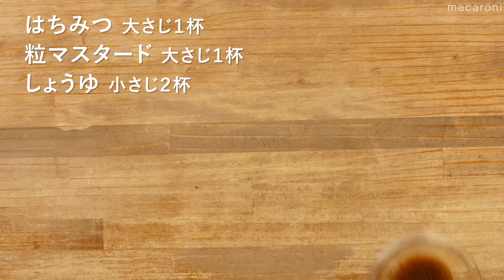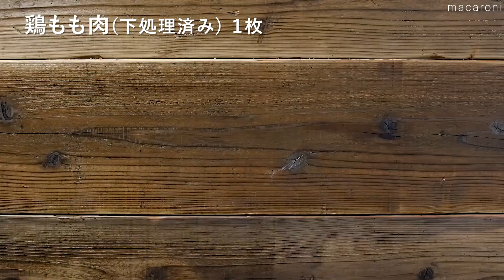【鶏ももで作り置き10選】お弁当おかずにぴったり！唐揚げ・焼き鳥・照り焼きのレシピ♪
お弁当にも重宝する、鶏もも肉を使った作り置きレシピをご紹介します♪
もちろん夕飯にもぴったりの、常備しておくと便利なレシピを10点集めました！

【鶏もも肉の作り置き】0:00

①ねぎま焼き鳥 00:04

②さっぱり塩レモン唐揚げ 01:02

③鶏もも肉のはちみつレモンソテー01:58

④鶏もも肉とピーマンの甘辛カレー炒め 02:58

⑤なすと鶏肉のおかか炒め 03:57

⑥鶏肉とマッシュルームのガリバタ炒め 04:58

⑦こんにゃくと鶏もも肉の味噌煮 05:51

⑧とりと長ねぎのキムチ炒め 06:48

⑨鶏とじゃがいものスパイシー照り焼き 07:39

⑩エリンギと鶏肉のレモン醤油ソテー 08:28